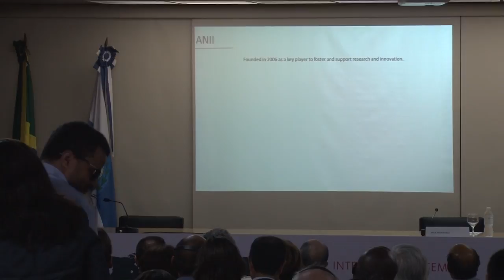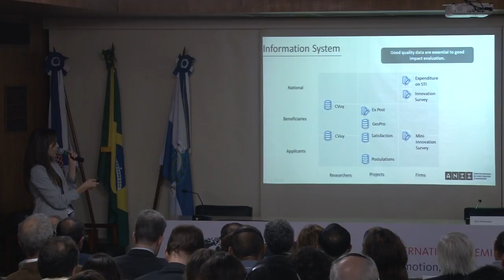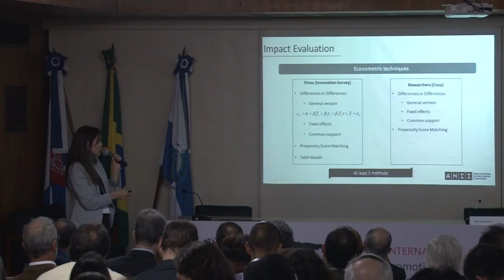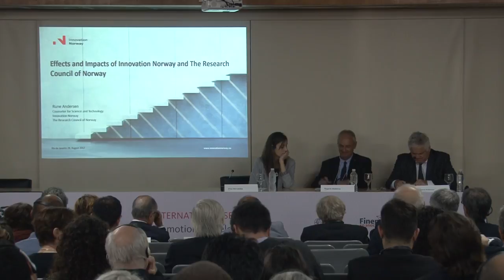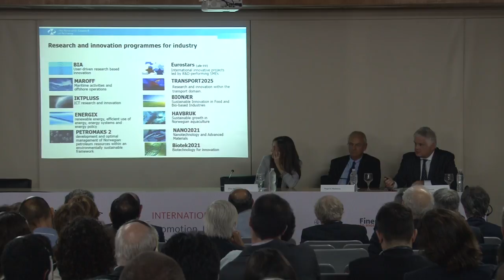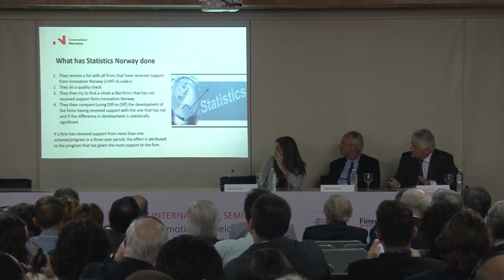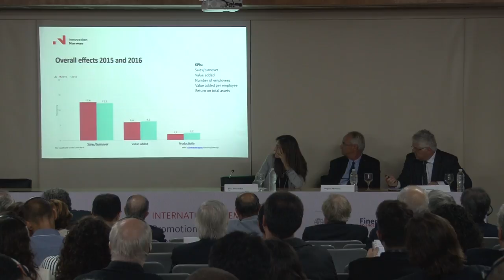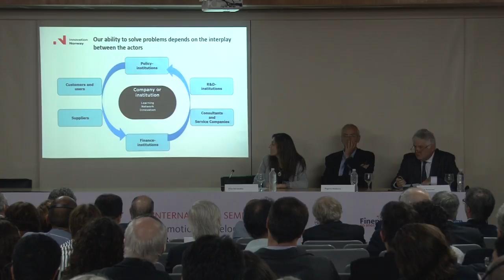3 FINEP 28082017 STI POLICIES AND IMPACT EVALUATION THE AGENCIES PERSPECTIVE